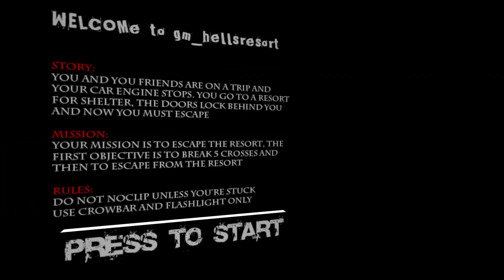Garry's Mod: Hell's Resort (Full Map, No Commentary)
"This one was pretty spoopy. Back in the old YouTube days, this was popular. Now? It's okay. I will admit, the jump-scars are quite excessive.

I should point out I already know the solution to the 'Devil's Flower' puzzle. The hints did not tell me everything. I had to use the developer console to find out what buttons did what. I had to basically 'pick' the 'lock' to get the door open. The reason why I didn't show it in the video is because something else came up and I had to play the map over again.

Now there is a HQ remake of this map.